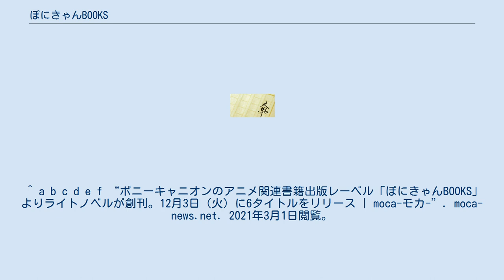ぽにきゃんBOOKS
ぽにきゃんBOOKS（ぽにきゃんブックス）は、ポニーキャニオンが刊行する書籍レーベル。
2013年4月創刊。
 2013年4月から、ポニーキャニオンは出版事業に進出し、アニメファンブックや声優写真集を「ぽにきゃんBOOKS」として刊行してきたが、同年12月3日からはライトノベルも創刊した。
 文庫レーベルと単行本レーベルが存在する。
 映像化・アニメ化を意識した作品作りを前提にしている。
映像メーカーとしてアニメーションに関わってきたポニーキャニオンは、その今までの経験を生かし、映像化=アウトプットから逆算する形で企画をしていく。
 また、脚本家やアニメーター、作詞家などアニメに関わるスタッフから幅広く作家陣やイラストレーターとして声を掛け、アニメクリエーターとのコラボレーションを行っている。
 創刊時も一部作品でStudio五組、サテライト、パッショーネなどのアニメ制作会社の協力の元、作品を制作している。
 話題や人気のある作品はドラマCDやコミカライズ、アニメ化、映像化など、ポニーキャニオンオリジナルコンテンツとして積極的にメディアミックスを行う。
 ^ a b c d e f “創刊のご挨拶 | ぽにきゃんBOOKS | 株式会社ポニーキャニオンの出版レーベル” (日本語). ぽにきゃんBOOKS (2013年12月3日). 2021年3月1日閲覧。
 ^ a b c d e f “ポニーキャニオンのアニメ関連書籍出版レーベル「ぽにきゃんBOOKS」よりライトノベルが創刊。12月3日（火）に6タイトルをリリース | moca-モカ-”. moca-news.net. 2021年3月1日閲覧。